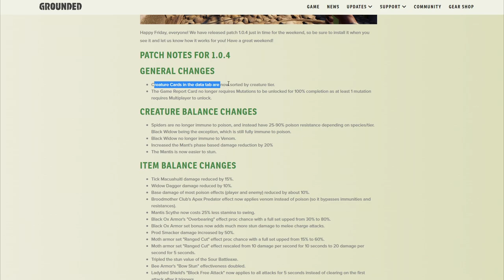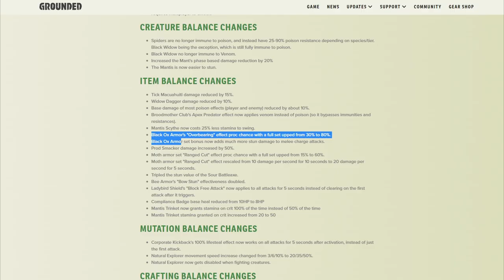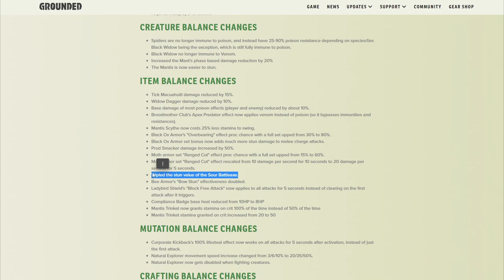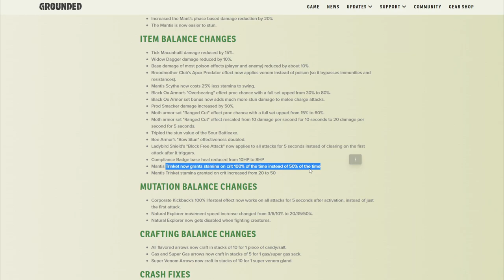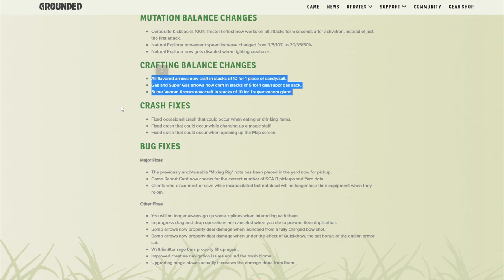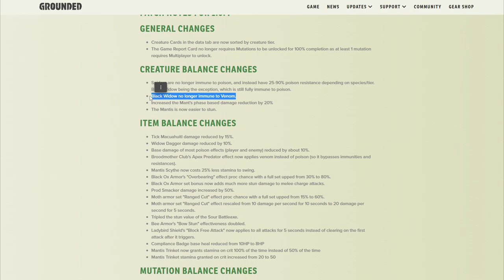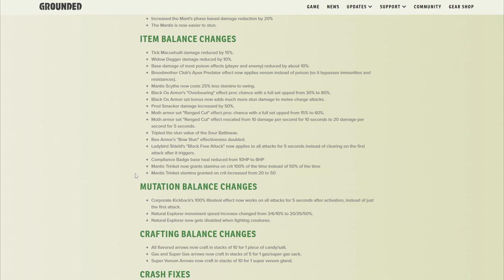GROUNDED - Mise à jour 1.0.4 changements des armes et poison/venin !